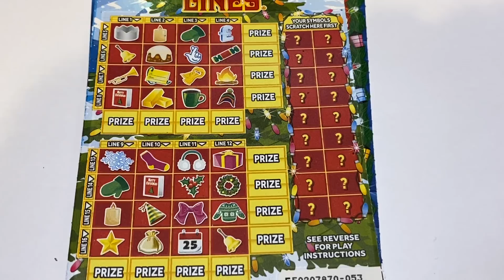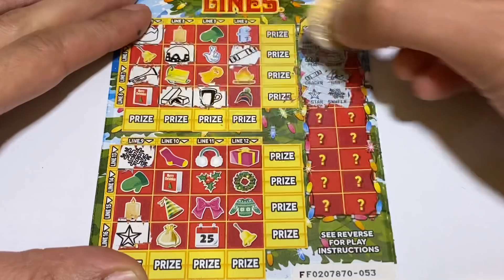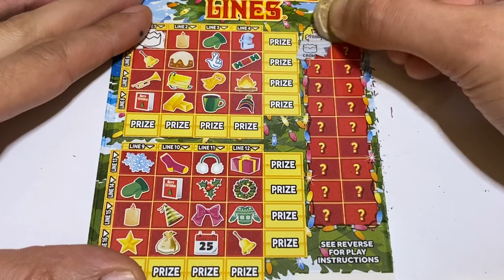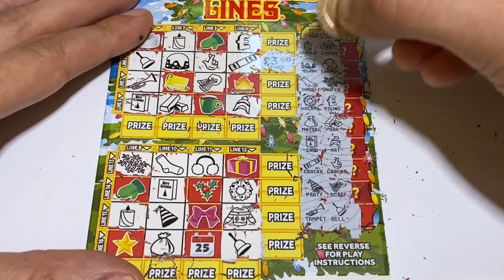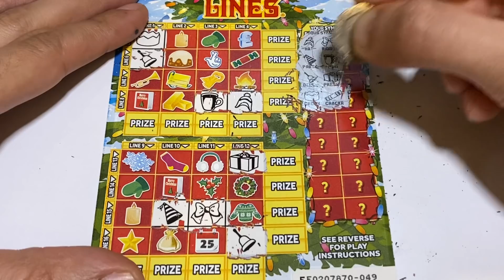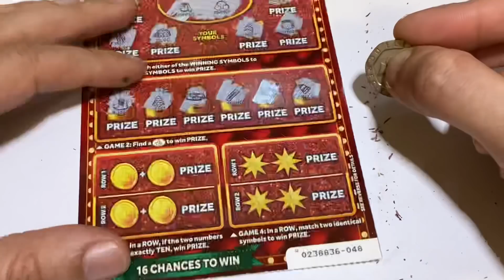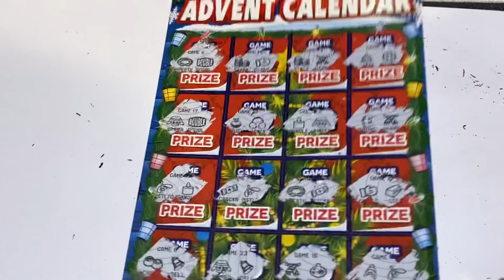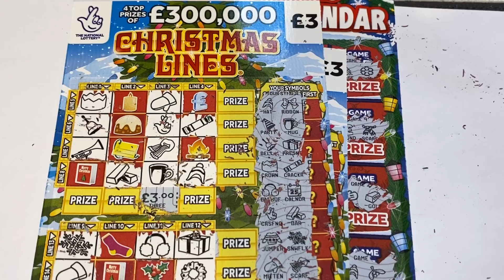Scratchcards on a Friday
Hi guys welcome to another random scratch cards on a Friday video we have a mix of £50 worth of Scratchcards lets see what will we win